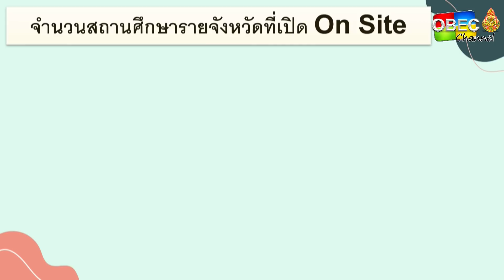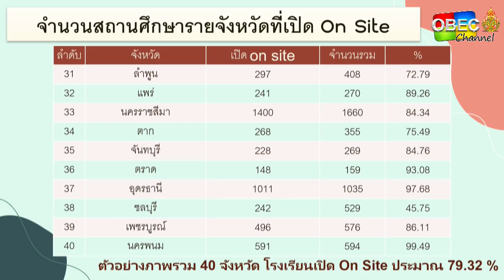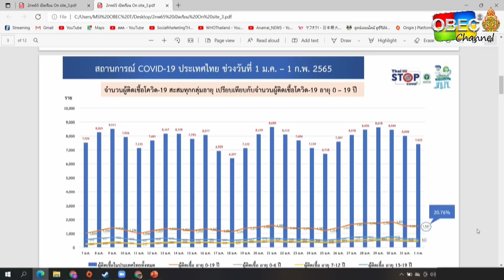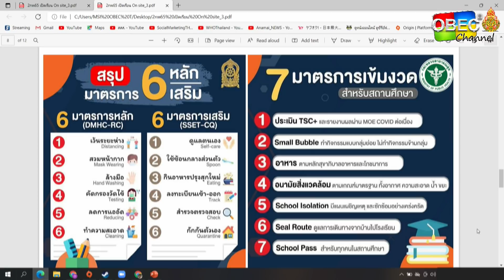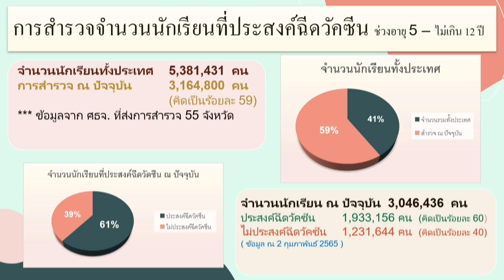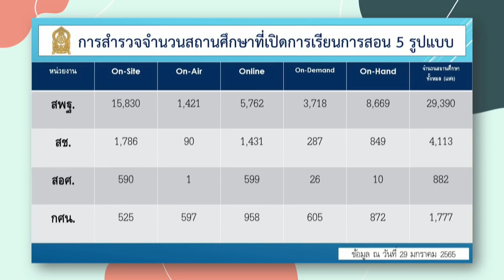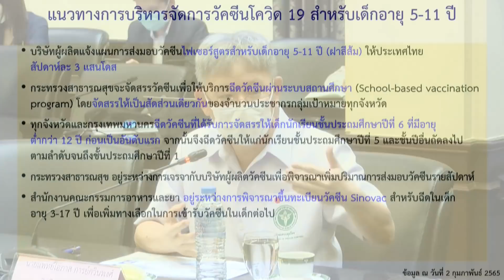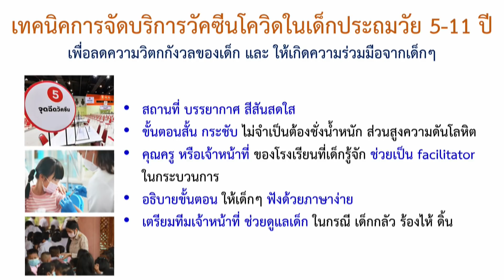[ย้อนหลัง] ร่วมใจ 3 กระทรวง มั่นใจเปิดเรียน ON SITE พร้อมใช้แผนเผชิญเหตุทุกสถานการณ์